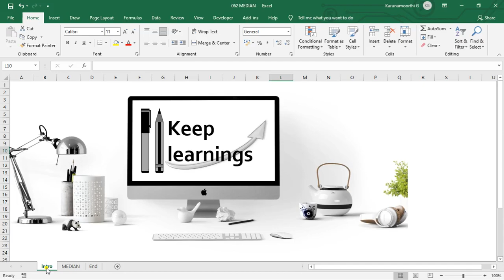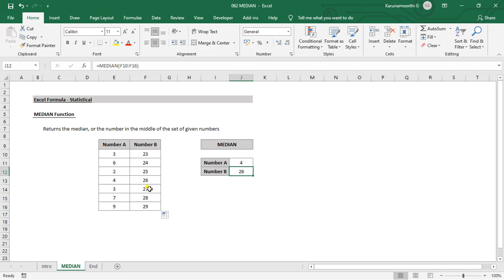Excel MEDIAN Function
MS Excel - MEDIAN function.

Function : MEDIAN.

Keep Learnings.